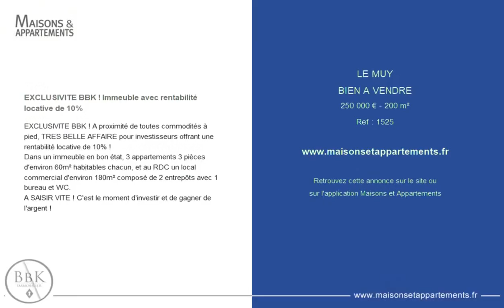LE MUY - BIEN A VENDRE - 250 000 € - 200 m²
Référence : 1525

EXCLUSIVITE BBK ! Immeuble avec rentabilité locative de 10%

EXCLUSIVITE BBK ! A proximité de toutes commodités à pied, TRES BELLE AFFAIRE pour investisseurs offrant une rentabilité locative de 10% !
Dans un immeuble en bon état, 3 appartements 3 pièces d'environ 60m² habitables chacun, et au RDC un local commercial d'environ 180m² composé de 2 entrepôts avec 1 bureau et WC.
A SAISIR VITE ! C'est le moment d'investir et de gagner de l'argent !

Cette annonce vous est proposée par l'agence BBK IMMOBILIER

|2366814|